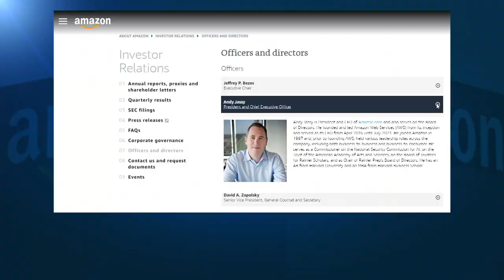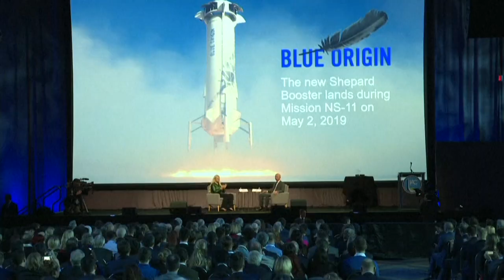Jeff Bezos deja su puesto al frente de Amazon 27 años después de su fundación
Andy Jassy ocupará desde ahora el cargo de consejero delegado de la empresa.